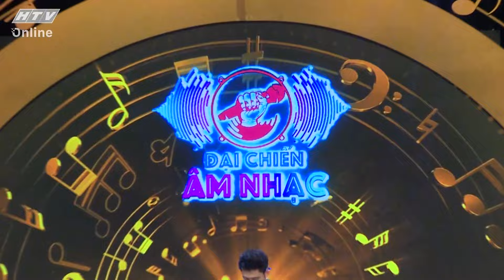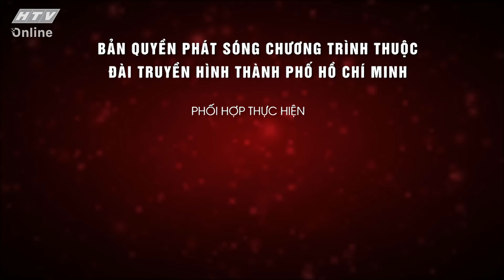ĐẠI CHIẾN ÂM NHẠC 2 | Cuộc chiến giữa Nhật Nguyệt và HKT New, một đội đạt kỷ lục âm điểm | TẬP 10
"Đại chiến âm nhạc" phát sóng 19g chủ nhật hàng tuần trên HTV7

"Đại chiến âm nhạc" là một gameshow về âm nhạc vui nhộn do MC Quốc Bảo dẫn dắt. Mỗi tập có sự góp mặt của 6 nghệ sĩ trẻ trung năng động và tài hoa. Họ sẽ được chia làm hai đội để cùng tranh tài qua 4 thử thách của chương trình.